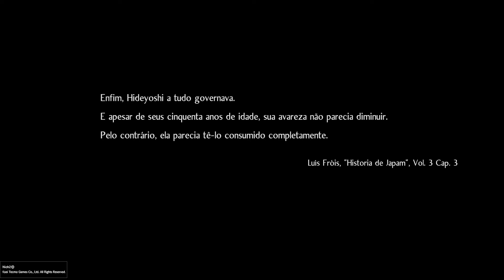Nioh 2 - O Demônio Destemido